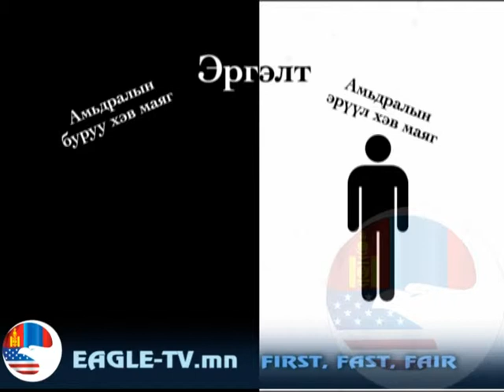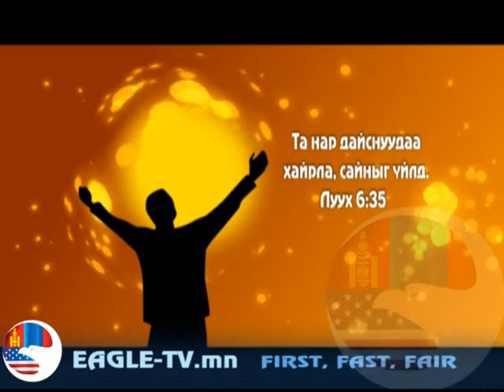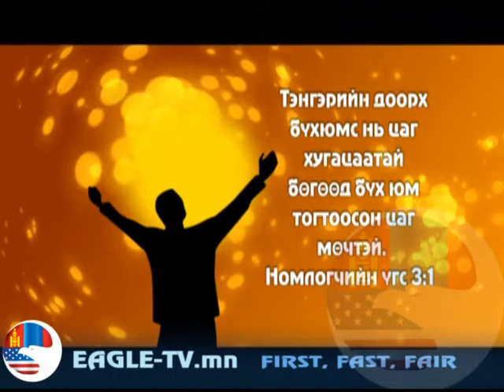EBX 8-alham 3-r heseg.mpg